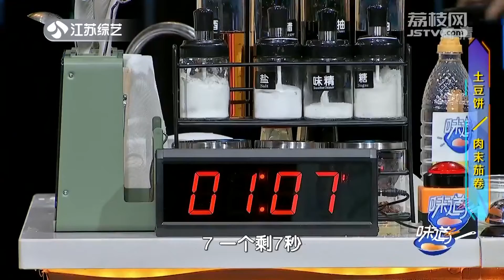《味道@社區廚王大賽》| 許敏 vs 繆友菊 50年廚齡 vs 創意廚師 👨🏻‍🍳👩🏻‍🍳社區廚王誰屬? 社區大廚從食材採購到現場制作競逐社區廚王廚后! |逢周二三 嚐味道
《味道》是一档生活服务类美食节目，该节目从“吃什么、怎么吃、什么时候吃”三个角度入手，打造从原产地到餐桌的全方位美食操作指南。节目拥有百位权威五星名厨资源，海量江苏区域美食商家资源，全中国范围第一手原产地资源，以极具服务性和实用性的节目内容，让观众在坐在家中就能学会名厨料理、吃到地道美味。携手十四省份，走进全国1.5亿个厨房，为各大品牌助力加持。

每周一二三12点（GMT+12）《味道》栏目准时等你来！